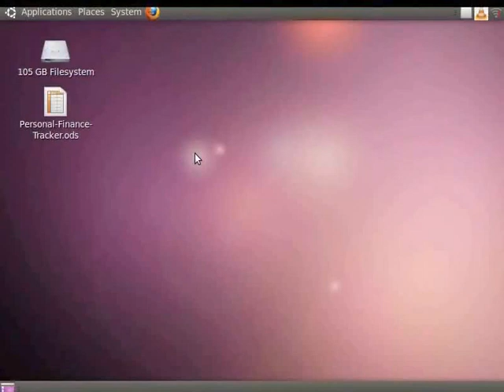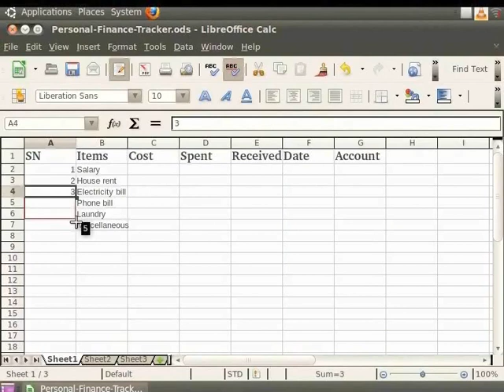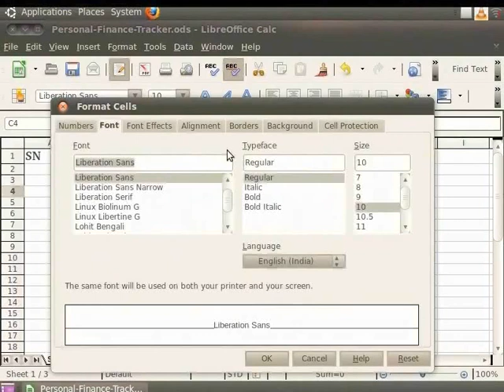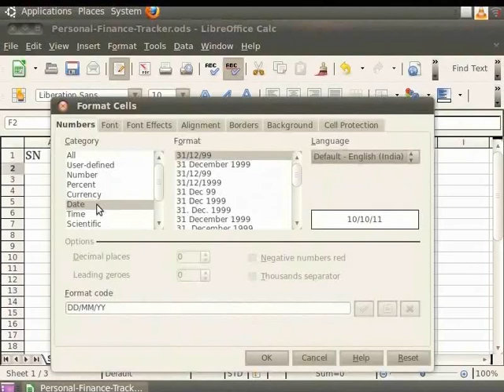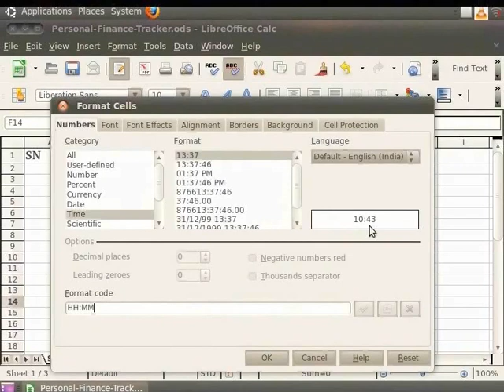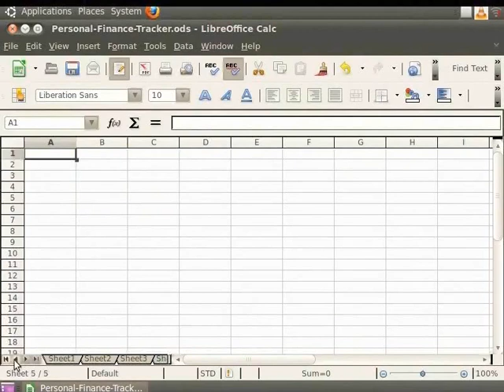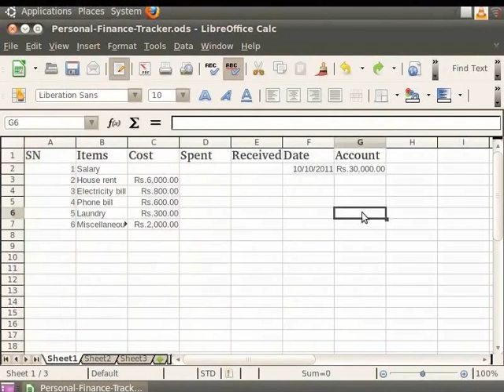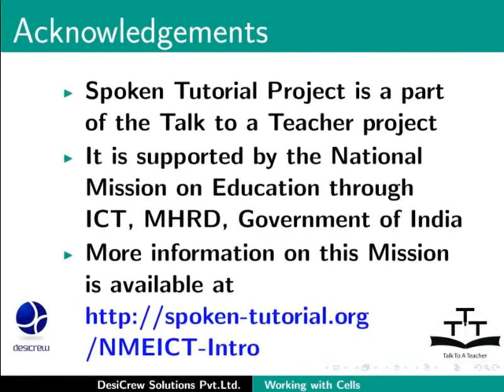Working with Cells - Sanskrit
Working with Cells

    How to enter numbers,text,numbers as text,date and time in Calc.
    How to Navigate between cells and in between sheets.
    How to select items in rows,columns and sheets.